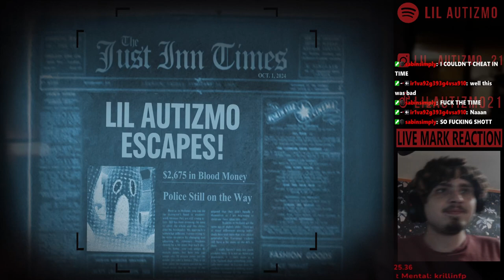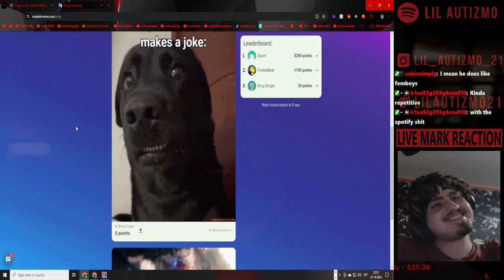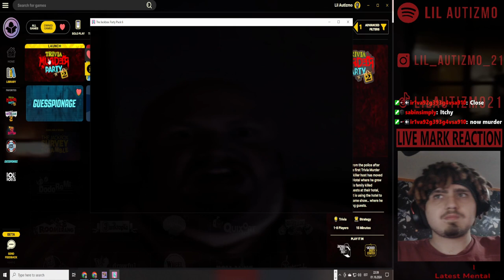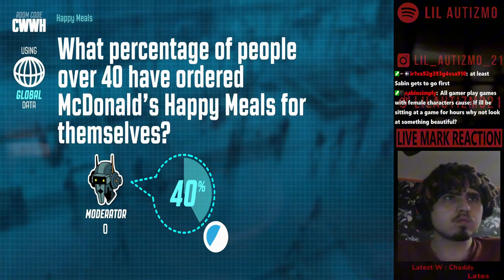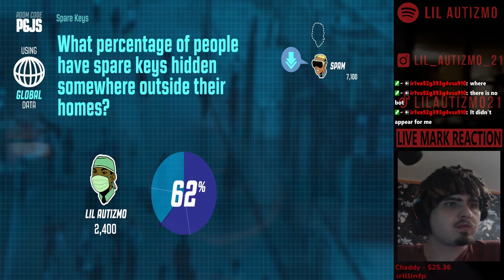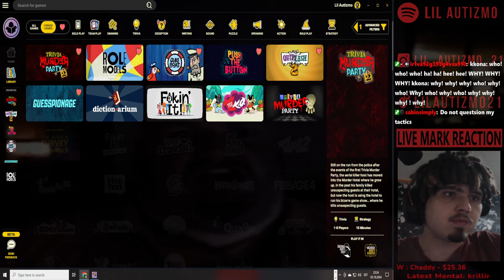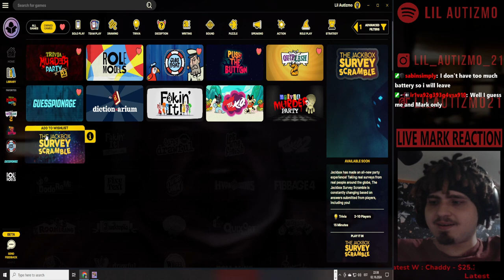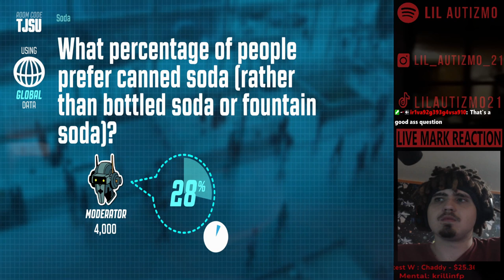🟥Idiota gameplay🟥Jackbox + lil bit Meme It 🟥 SPAM TOOK A DUMP ON ME PAUSE!!! 🟥Ep 3🟥